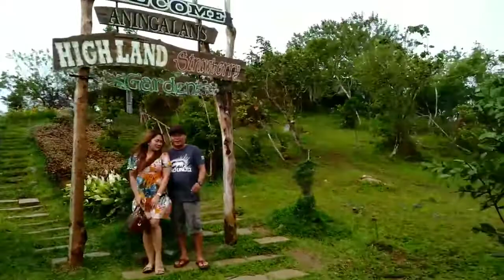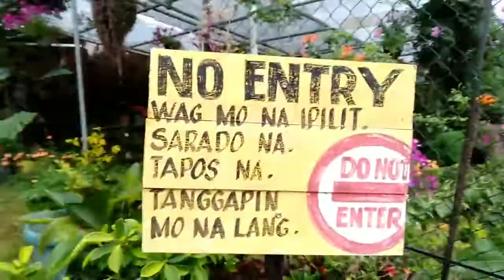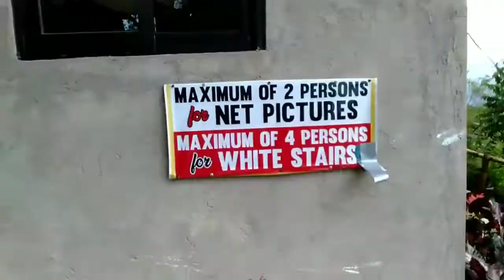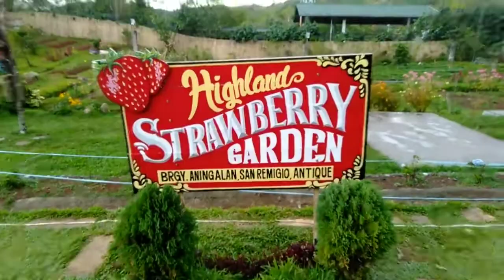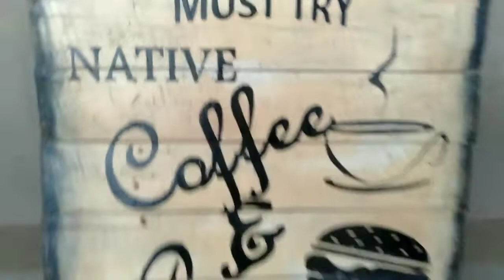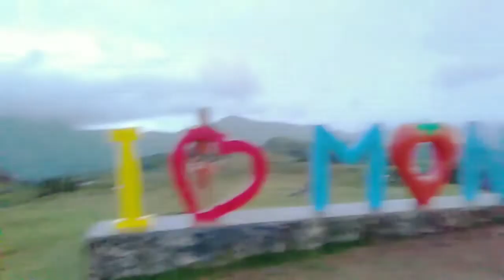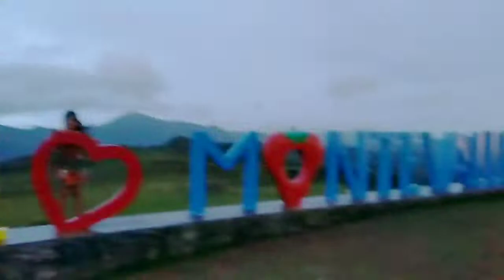HIGHLAND STRAWBERRY GARDEN Brgy: Aningalan, San Remigio, Antique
Adventure in highland strawberry garden.